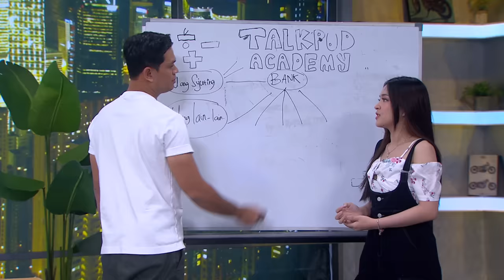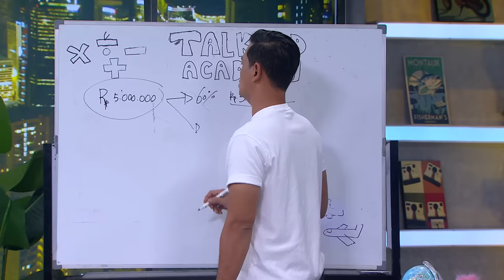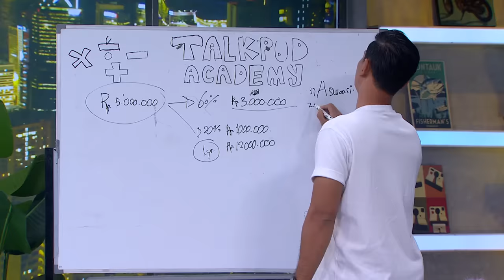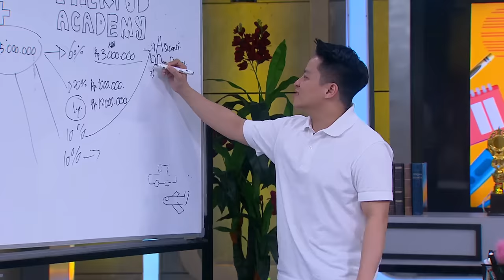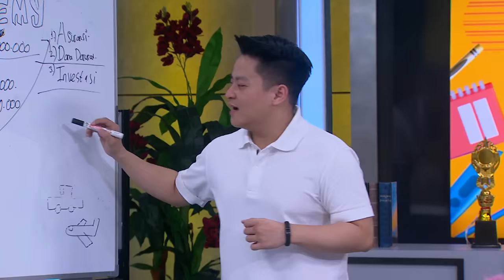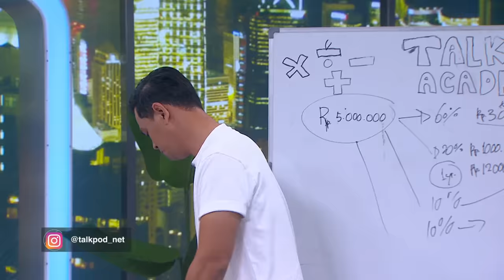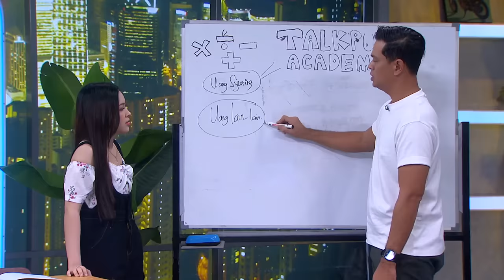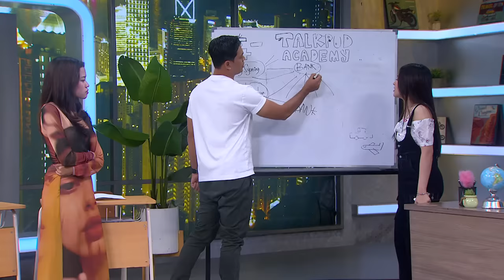UDAH DIAJARIN ILMU FINANCE SAMA KOKOH THEO DERICK, UMMI & ECA TETEP BLANK! - Talkpod